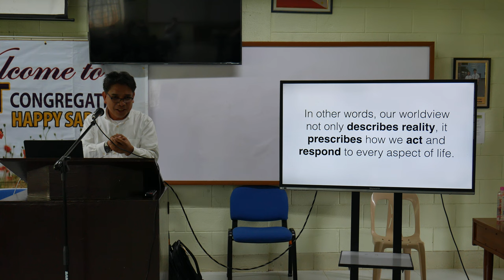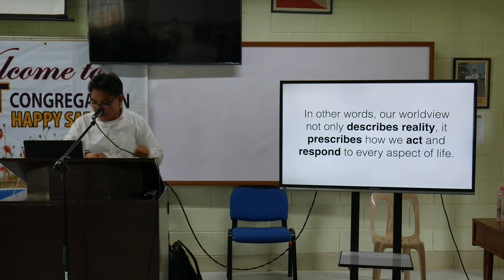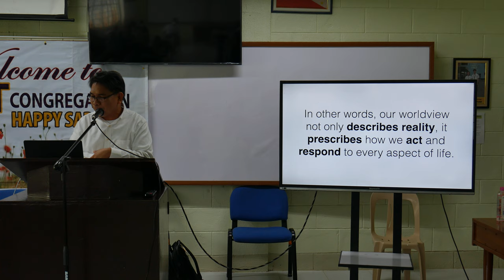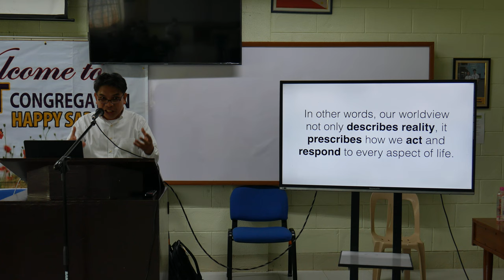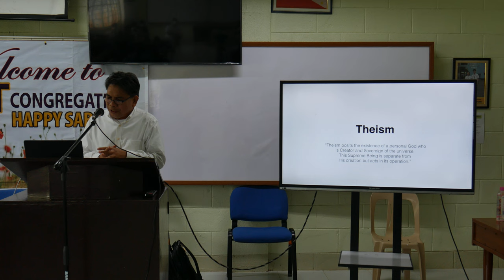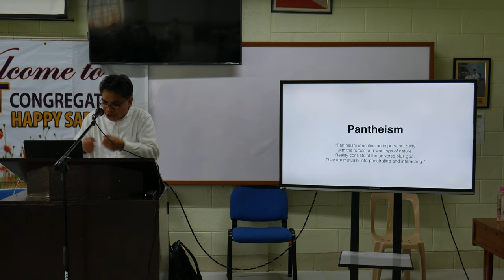integration of faith and learning in science and technology00004 11 - Pastor Felixian T. Felicitas